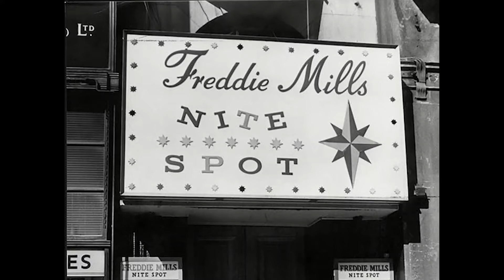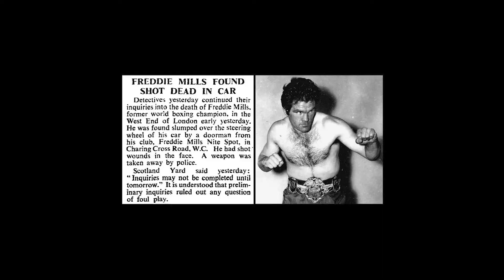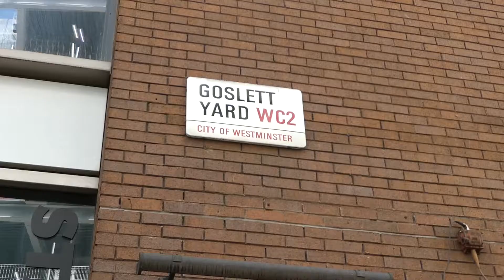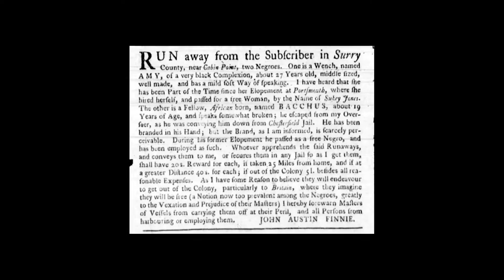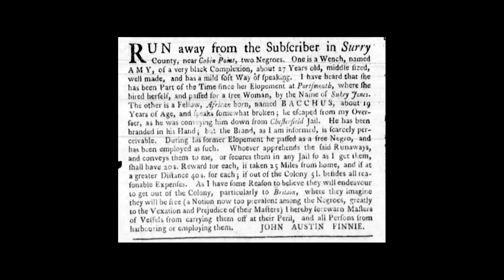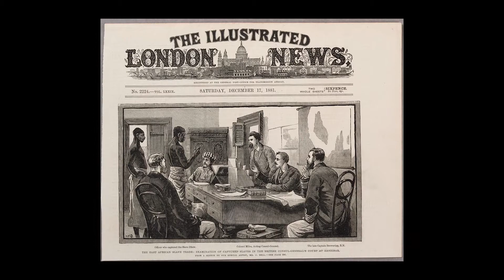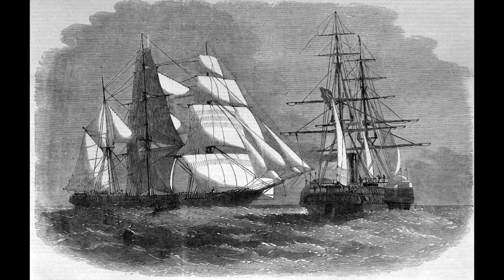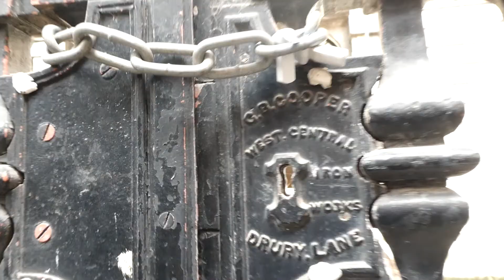LONDON PARTICULARS VOL. 2 - Freddie Mills and the St.Giles Blackbirds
I jumped off the tube at Tottenham Court Road, and hardly recognised the place. So much has changed in London's regeneration game. Let's hope they leave Tin Pan Alley alone! Still, to quote James Mason; "we'd be foolish to mourn it too readily". That said, I was gutted to discover that 143 Charing Cross Road has been demolished. Back in the early 1960's it had been the Freddie Mills Nite Spot. Freddie was once a household name across Britain, his mysterious death rocked the nation to its boots.